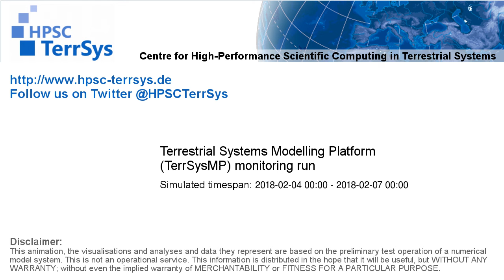TerrSysMP monitoring run 2018-02-04 - remaining unsaturated storage - Europe (72h)